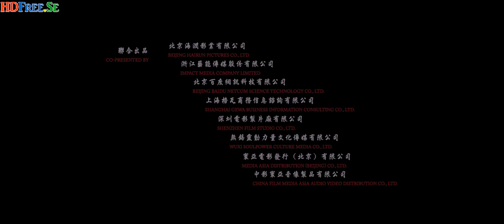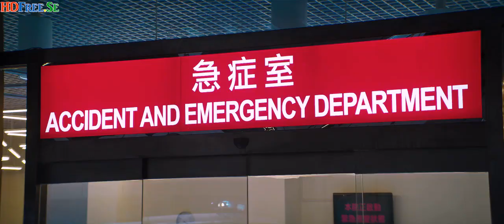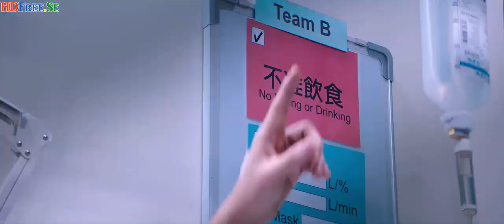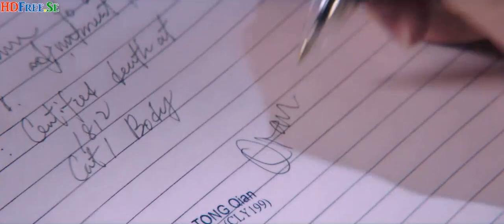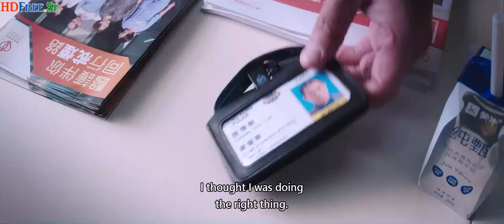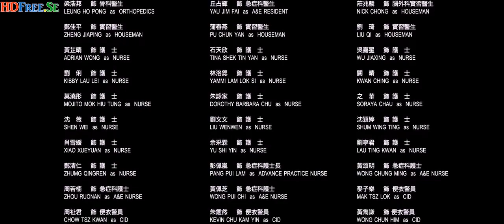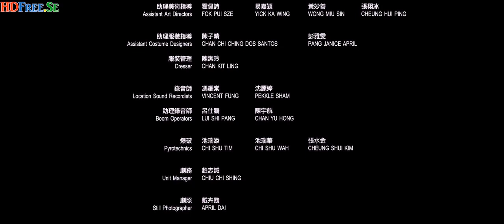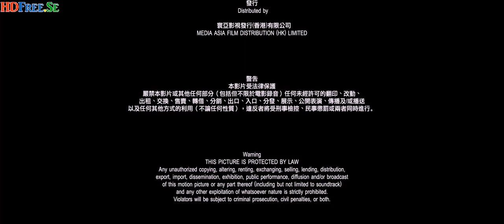Movie Hongkong ( three) action